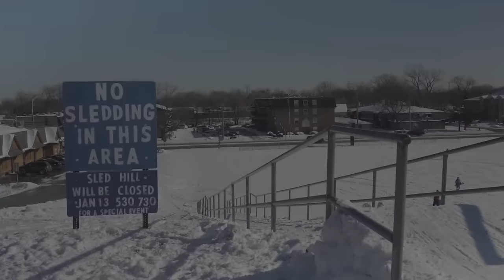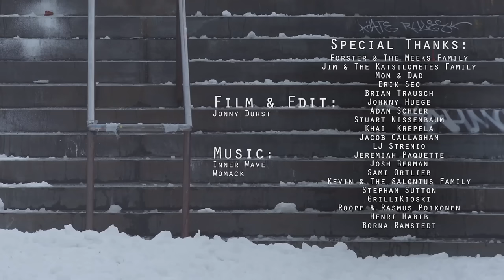Will Wesson | X Games Real Ski 2017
Check out Will Wesson's Real Ski 2017 video part. and then watch all the behind-the-scenes action on ABC's "World of X Games" show on Saturday, February 25.

Real Ski, the all-urban X Games freeskiing video contest, is back for its second year. The Fan Favorite vote is a one-round, winner-take-all cage match. Watch the videos, and vote for your pick to win. Only one vote per browser per day is allowed.

The behind-the-scenes stories on the making of these Real Ski videos will be broadcast in an hour-long "World of X Games" show on ABC, Saturday, Feb. 25 at 2 p.m. ET/1 p.m. PT. Fan Favorite voting ends Sunday, Feb. 26, at 11:59 p.m. PT. The X Games medal winners will be announced during Saturday's "World of X Games: Real Ski 2017" broadcast, and the Fan Favorite will be announced on Monday, Feb. 27.